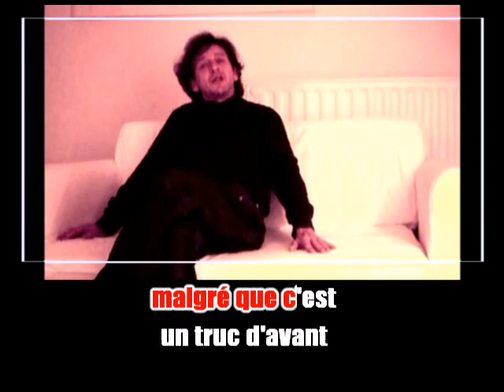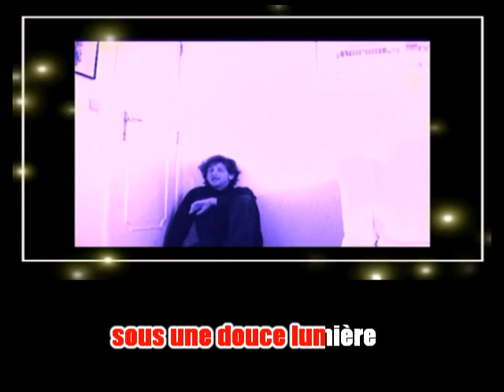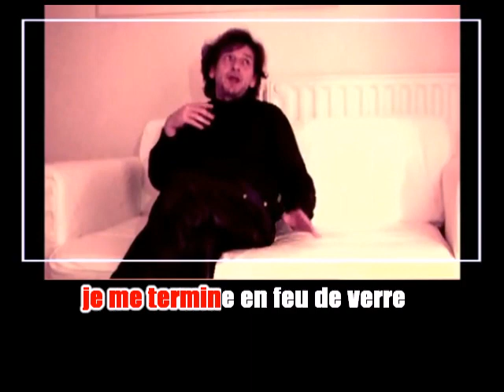Karaoké Art Sullivan - Couleur verre 2002